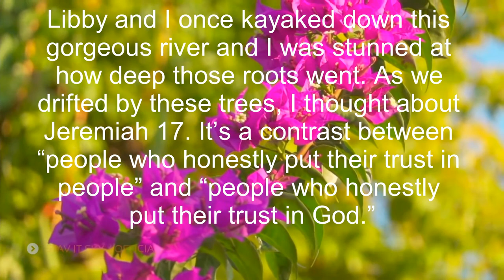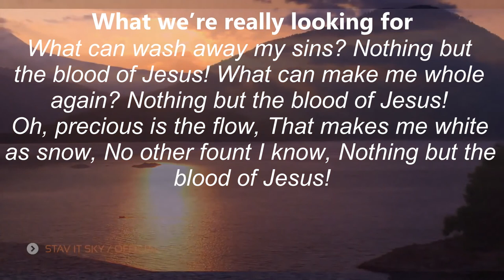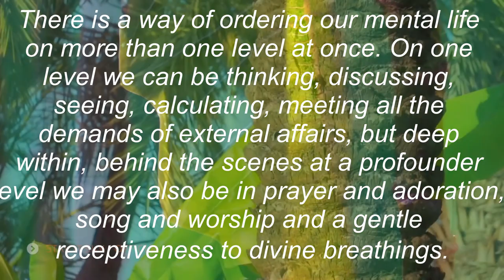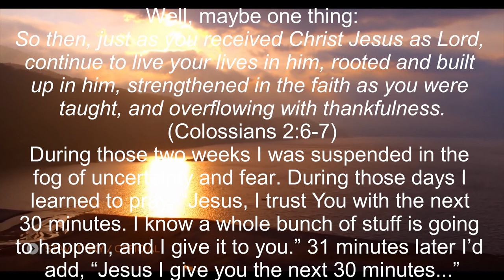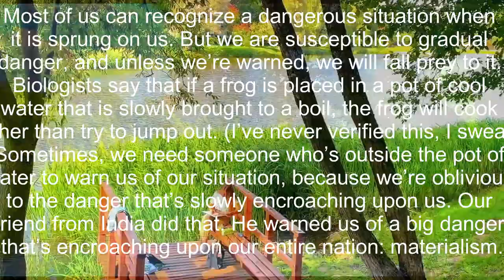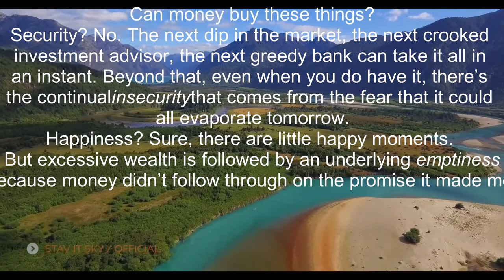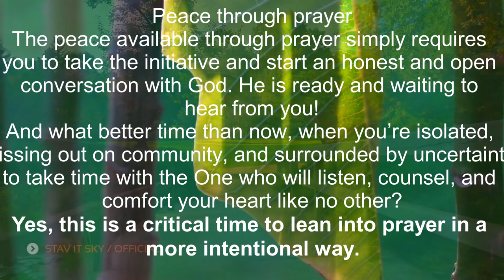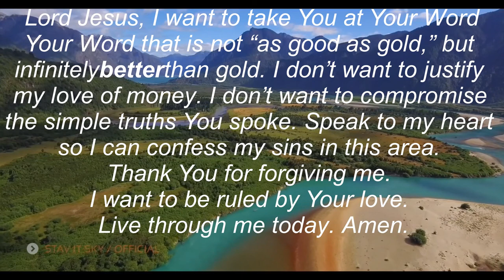truth, part 39